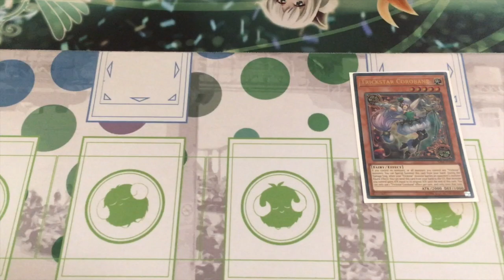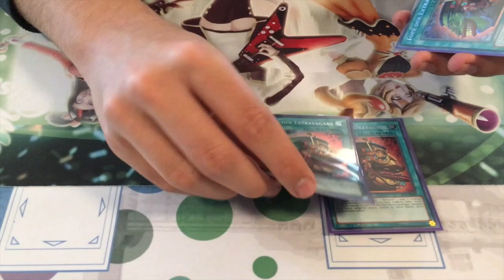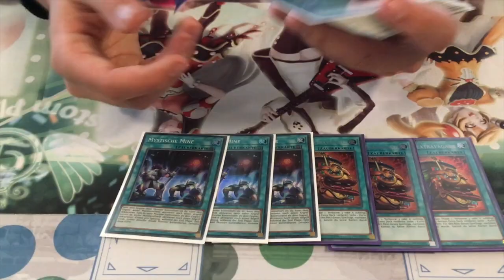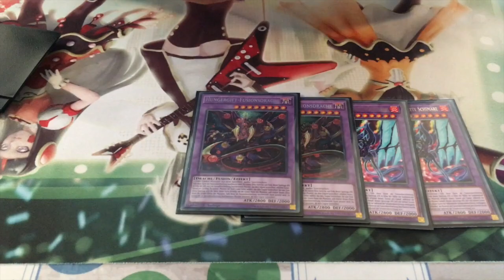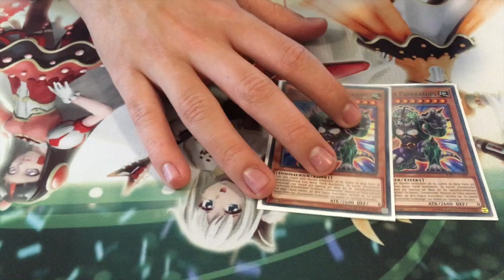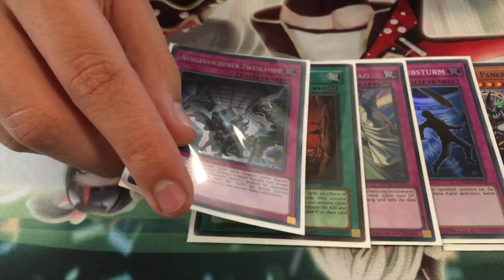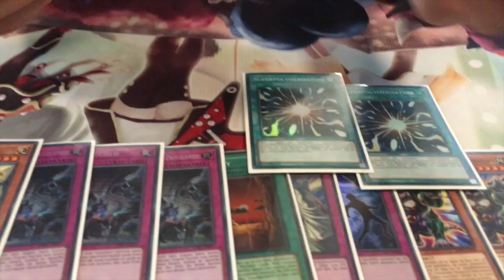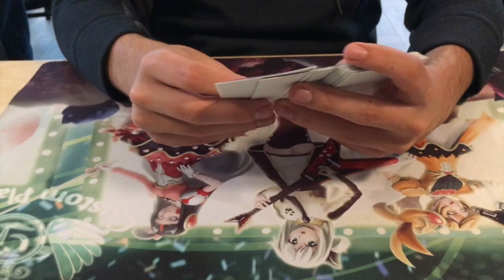Yu-Gi-Oh! Top 8 Regional -Trickstar feat. Mystic Mine - WCQ Luxembourg - Marc S. - CardnetworkSAAR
Viel Spaß mit Marc's Deckprofile zu seinem Top 8 Finish auf der Yu-Gi-Oh! Regional in Mersch, Luxembourg mit Trickstar!